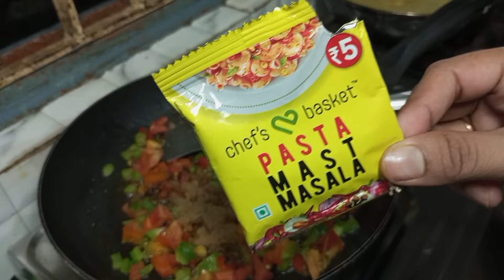Tasty Pasta || Indian And Chinese Combination || Cook In 15 Min || पास्ता मसाला || Yesmins Kitchen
Hello friend's after so many days i am again starting to upload videos on this channel so please give some love And Subscribe to my channel if you are new in this channel.